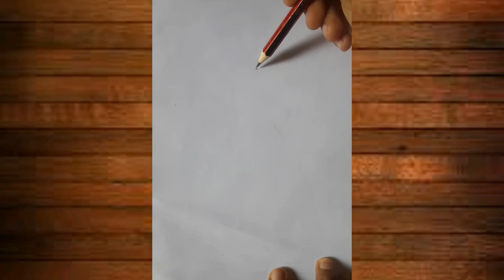Beautiful girl with leghenga drawing 😍😍|subscribe |like |share